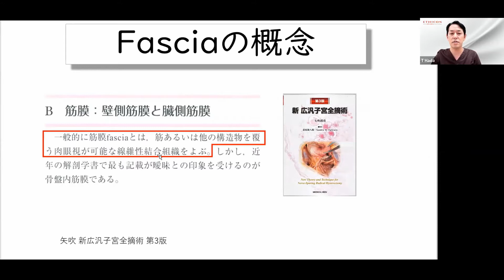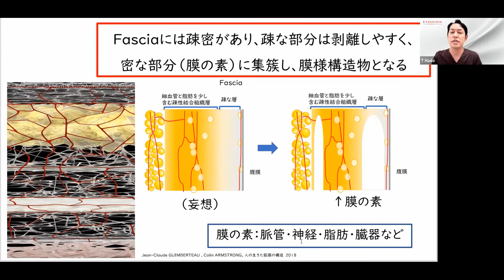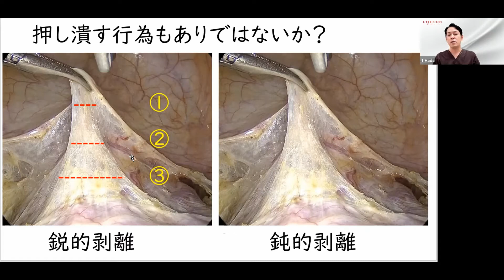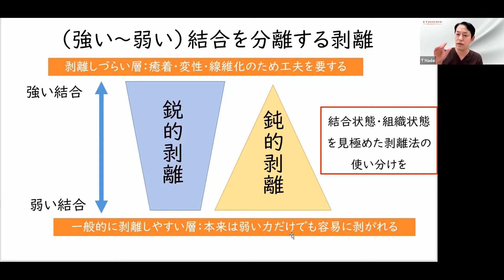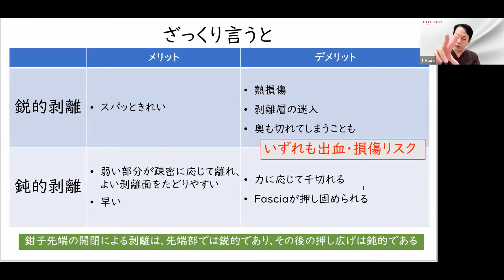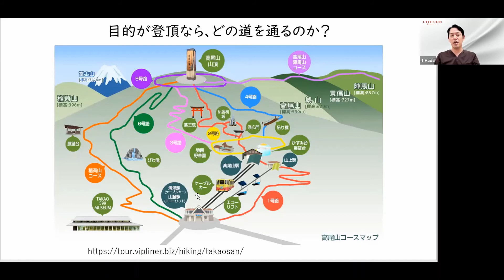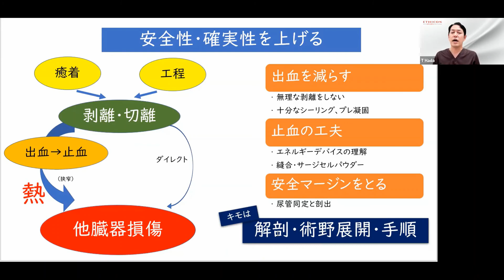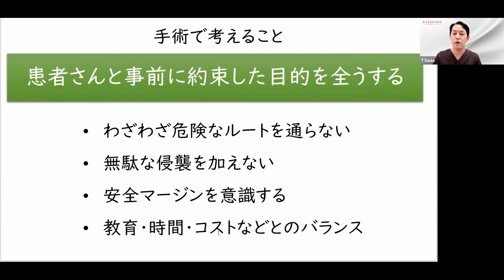【講義】手術におけるFascia 剥離（手術をする時に考えていること）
手術におけるFasciaとその剥離についての個人的見解です

メインテーマはTLHになっていますが、他にも応用できるかと？？